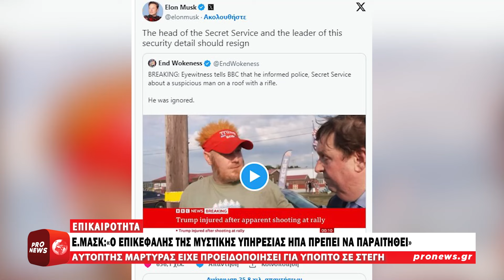Ε.Μασκ: «Ο επικεφαλής της μυστικής υπηρεσίας ΗΠΑ πρέπει να παραιτηθεί» | Pronews TV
Ο Έλον Μασκ, μετά την απόπειρα δολοφονίας κατά του πρώην προέδρου των ΗΠΑ Ντόναλντ Τραμπ κατά τη διάρκεια ομιλίας του στην Πενσυλβάνια, με ανάρτησή του στο «Χ» κάλεσε τον επικεφαλής της Μυστικής Υπηρεσίας, καθώς και τον αρχηγό του τμήματος ασφαλείας να παραιτηθούν.

«Ο επικεφαλής της Μυστικής Υπηρεσίας και ο αρχηγός αυτής της λεπτομέρειας ασφαλείας θα πρέπει να παραιτηθούν», έγραψε ο Μασκ μετά την επίθεση.

Στην ανάρτηση του Ε.Μασκ επισυνάπτεται ένα βίντεο ενός αυτόπτη μάρτυρα που είπε σε δημοσιογράφο του BBC ότι είχε προειδοποιήσει τη Μυστική Υπηρεσία ότι υπήρχε ένας ύποπτος άνδρας σε μια στέγη απέναντι από τη συγκέντρωση με ένα τουφέκι.